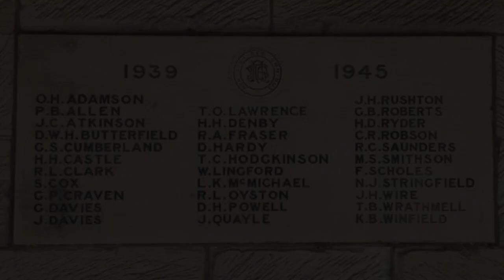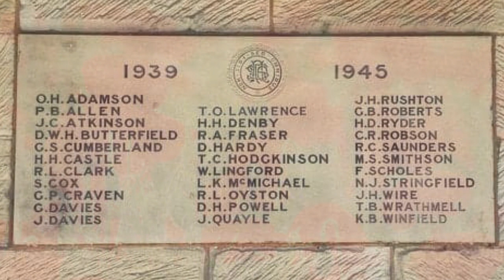Henry's Last Post VE Day 75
The head Boy, Henry, marks a two minute silence to remember the fallen on VE Day.